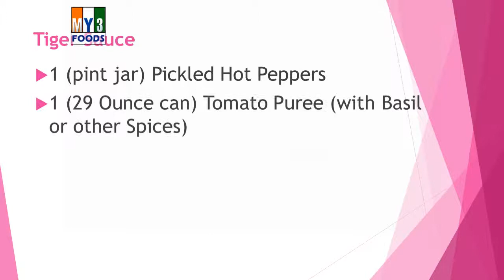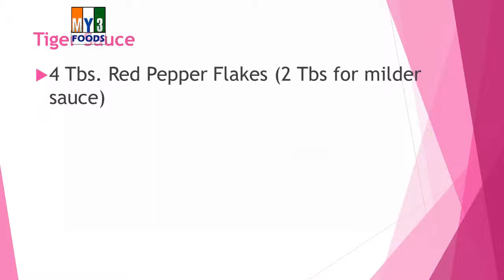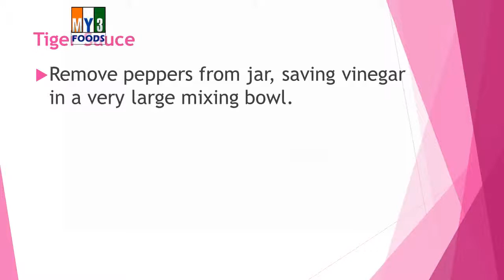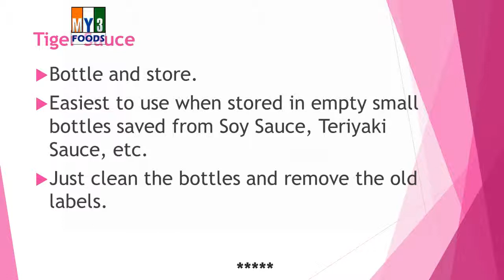Tiger Sauce | RECIPES | EASY TO LEARN